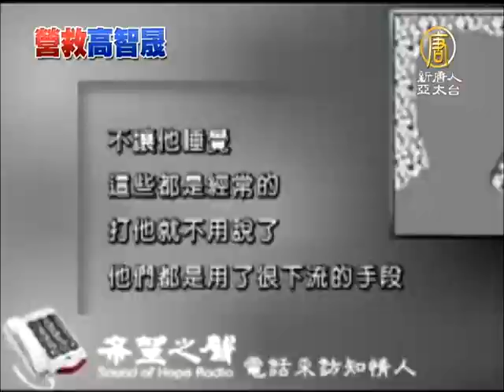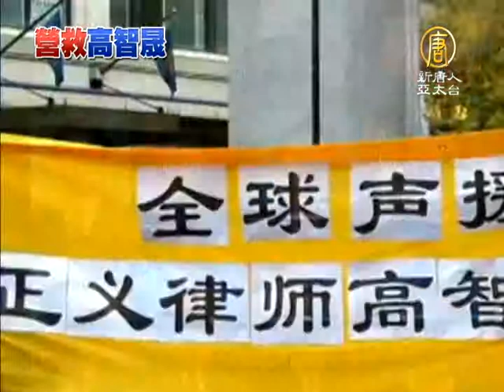【高智晟_中國新聞】為法輪功維權 中國良心高智晟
【高智晟_中國新聞】為法輪功維權 中國良心高智晟(NTDAPTV) 做為律師，「維護權利」，原本是身為法律人責無旁貸的使命。但是在中國，要做一個本著良心的維權律師，面臨的，卻是來自當局的政治壓力、精神壓力和經濟壓力。曾經為法輪功三次致信中國領導人的維權律師高智晟，至今仍被監禁在新疆的沙雅監獄，高律師的仗義直言，嬴得國際社會和中國百姓的尊敬， 他被喻為是當代「中國的良心」。【新唐人亞太台2013年6月27日訊】

高智晟律師，過去總是為中國弱勢群眾打官司，並三度上書國家領導人，要求當局改變對法輪功人士的非法處理，因而遭到國安長期監視、毒打和失蹤，他的家人及孩子也無法倖免。

2006年12月，中共當局以「煽動顛覆國家政權罪」判處高智晟3年監禁，緩刑5年。在5年緩刑期間，高智晟曾經有20個月下落不明，受到當局關押和酷刑折磨。

(電話採訪知情人)「比如說把高智晟律師完全是讓他一絲不掛，把他扔在地上很多人用電棍電他，不讓他睡覺，這些都是經常的，打他就不用說了。他們都是用了很下流的手段」

(2007年)耿和：「他說，我不想寫。我不想讓你知道。我就跟他說，你把它寫下來吧，寫下來到時候，時間長了，怕忘了。他說：永遠不會忘。我還是鼓勵他慢慢的寫下來。那篇文章他寫了一個星期，寫的很艱辛，很難受。到這篇文章寫完了，我感覺他身心憔悴，臉很蒼白。」

在妻子的鼓勵下，高智晟律師輾轉發表了「黑夜、黑頭套、黑幫綁架」這篇文章，內容披露秘密警察對他使用電棍電擊，毆打，甚至多次電擊生殖器的可怕經歷。

(2007年 聲音採訪)高智晟:「我倒是不是說邪惡過程對我刺激多大，我最震驚的就是，這樣的過程能在中國明目張膽的存在。而且是那些說代表中國的人，是代表我們政府的人，是代表我們的人。代表我們行使權利的人幹的，這是最可怕的。」

2010年4月，高智晟接受美聯社採訪後被失蹤，在國際各界營救呼聲不斷的關注下，一直到2011年12月，中共當局才表示，高智晟因違反緩刑條件而被監禁在新疆的沙雅監獄。

(電話採訪)胡佳：「法輪功在中共的污名化過程中，以及全方位的壓制過程中，萬馬齊瘖，在這時，高智晟律師站出來仗義直言，這個大智大勇，說句心裡話，到現在我覺得還真難找出第二個，他做的事情超越很多勇者的勇氣，他所現在面臨的壓力實際上是為很多的人付出的，不僅是在為法輪功群體，也是同樣為維權律師去承擔，也是為其他信仰自由在承擔。」

今年一月，美國國會蘭托斯人權委員主席弗蘭克沃爾夫議員，親自致信高智晟律師，表彰他捍衛自由的勇氣。在中國，越來越多像高智晟這樣的「中國良心」，正在匯聚。